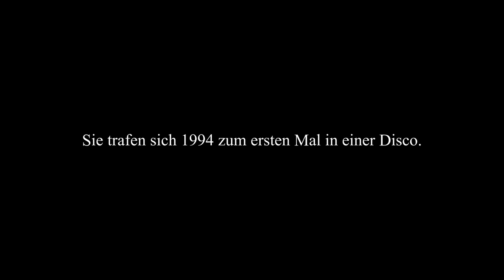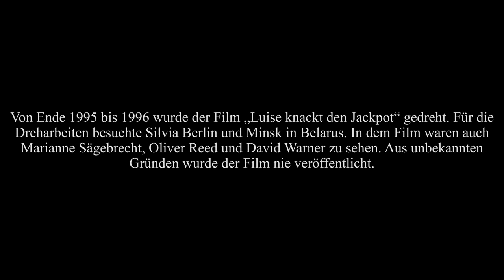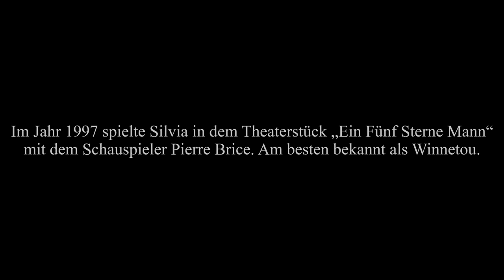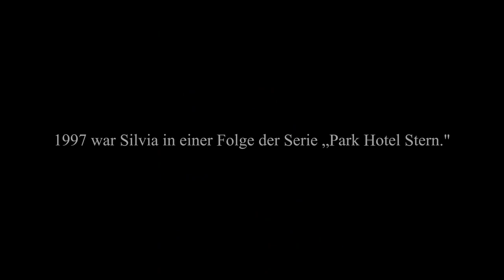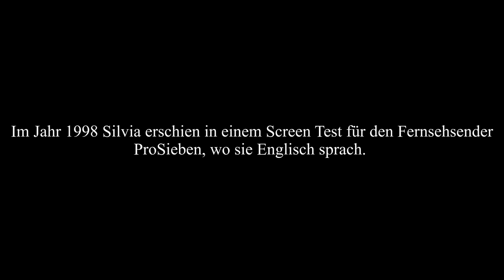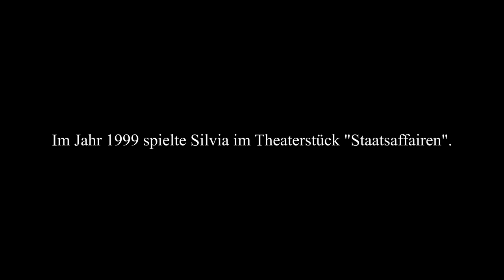Silvia Seidel - Erinnerungen an die späten 1990er Jahre